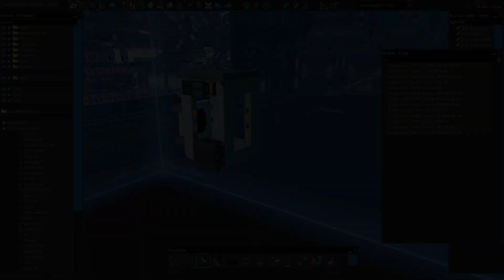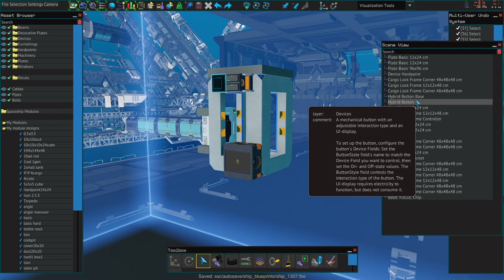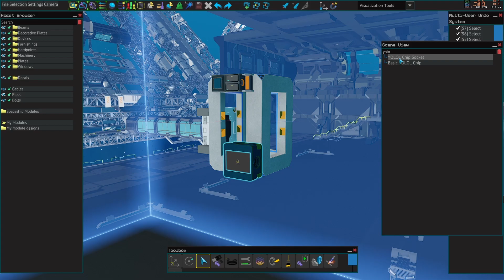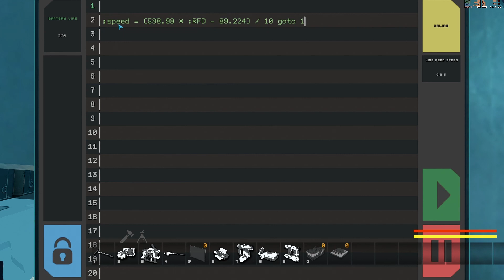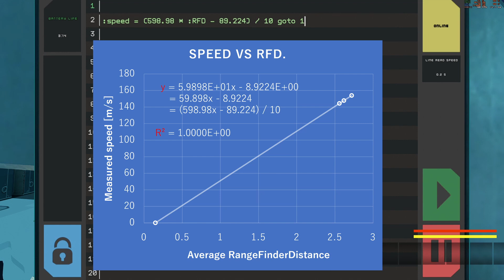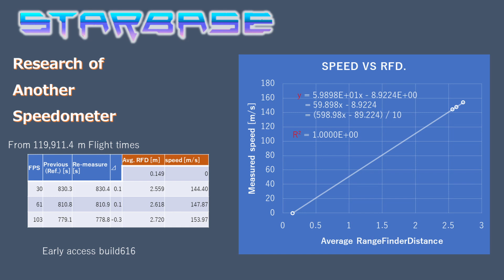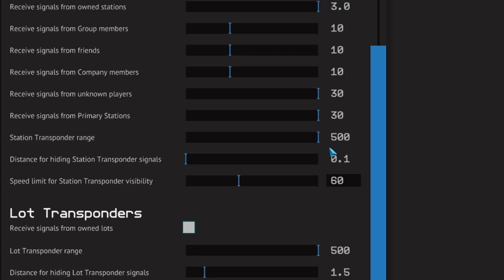【Starbase】もう一つの速度計の研究.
日本語字幕も有ります。
Theリングを超えても動作する、高精度・リアルタイム動作のスピードメーターです。
High precision real-time operating speedometer that works beyond the ring.

※内側のボルト打ちをしなくてもカーゴロックフレームは動作するようになっていました。ビルド662。速度計は強度の問題が有るので結局することになるとは思いますが。
*The cargo lock frame worked without having to be bolted on the inside. Build 662, although the speedometer will have to be done eventually due to strength issues.

ビデオに登場するYololコードと画像です。（ブループリントも）
Repository for YOLOL codes and images appearing in the video. (and blueprint)

速度測定方法と、なぜ150m/sを超えるのかの説明です。

クラフト不可能なアイテムの入手方法。